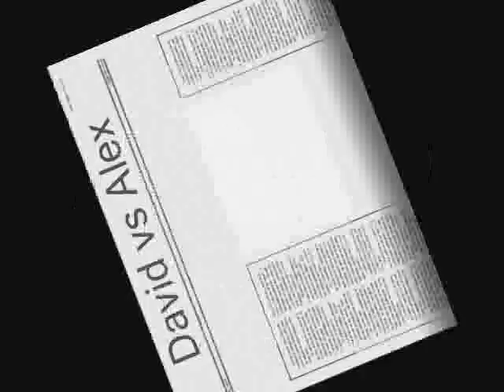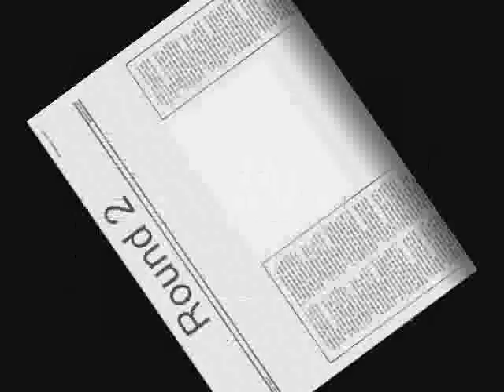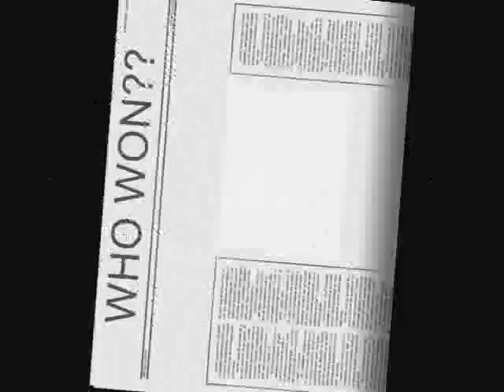David VS Alex